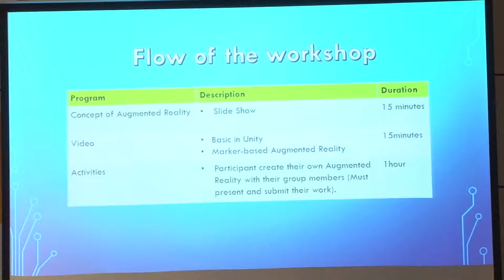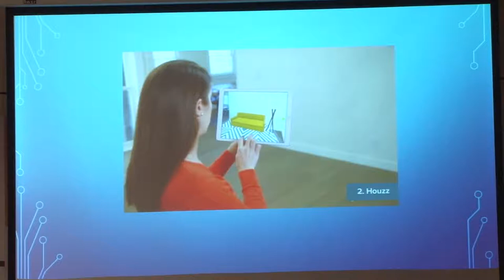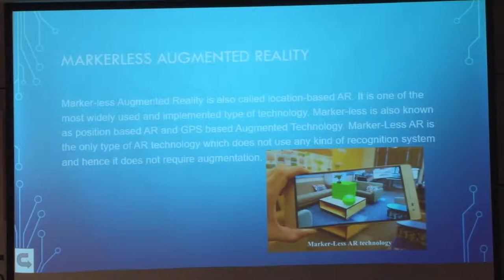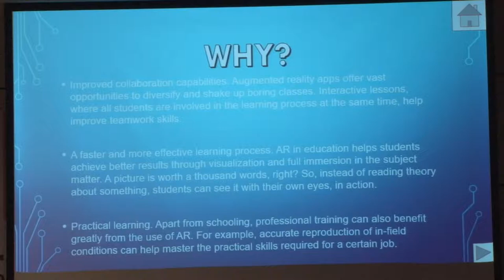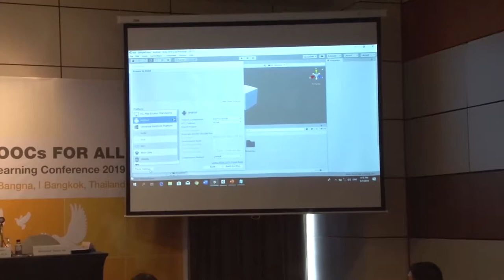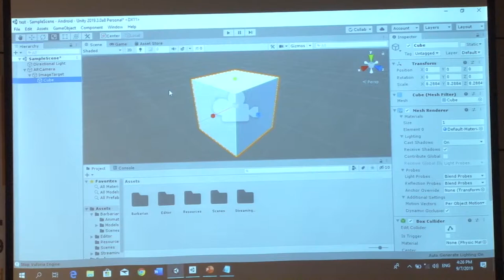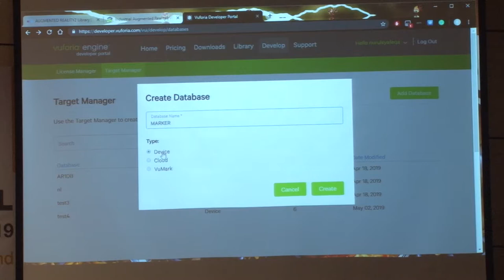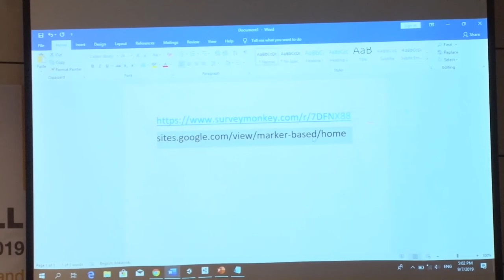Building Your Own Augmented Reality using Unity through MOOCs for All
Associate Professor Rozina Jamaludin, Ph.D.
Mohamad Ikram bin Mohamad Farzee
Nurul Syafeqa binti Saleem
Universiti Sains Malaysia, Malaysia